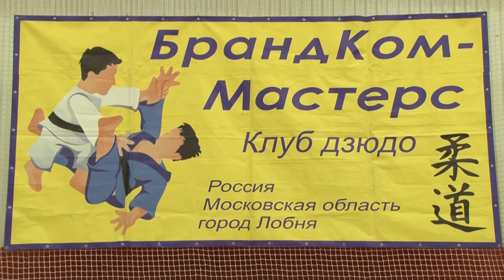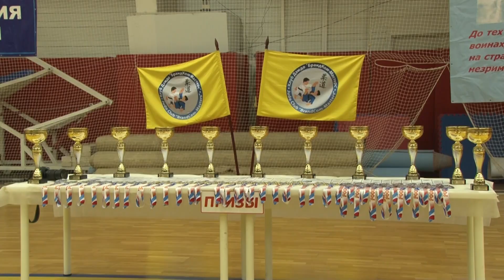2018-11-28 - VI турнир по дзюдо памяти В.Сахнова (Лобня)